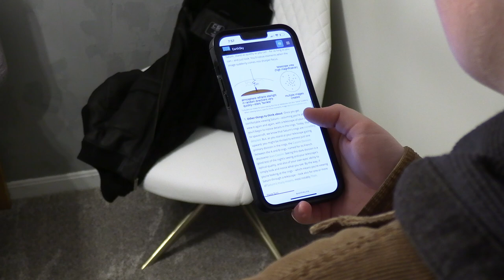Celestial Independence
Enjoy this short film.